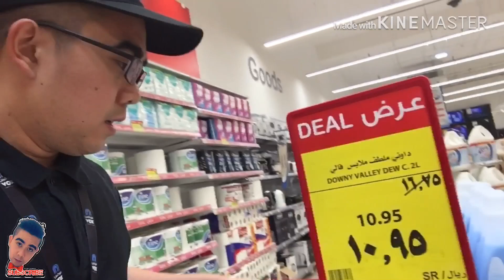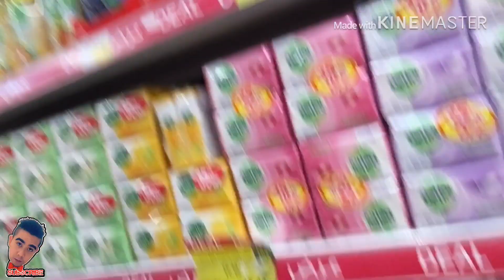CARREFOUR RIYADH PARK BIG SALE